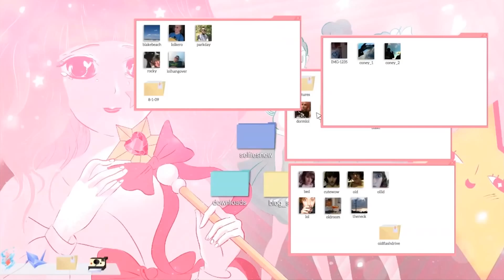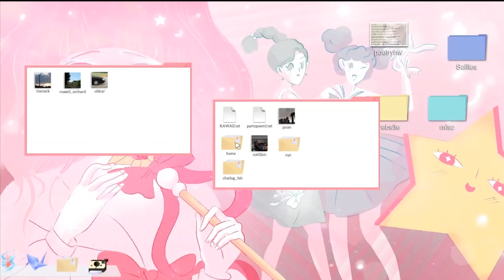Cibele - A MIGCAST Review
We got a chance to play and review 'Cibele' created by Nina Freeman and Star Maid Games. We discuss our experiences with this interesting, thought provoking title that we feel everybody should check out and play.

Cibele credits:
Written and designed by: Nina Freeman
Programmed by: Emmett Butler
Soundtrack composed by: Decky Coss
Illustrated and animated by: Rebekka Dunlap
Short films produced by: Samantha Corey
Male lead voice acting by: Justin Briner

It really helps us to bring you all better entertaining content.